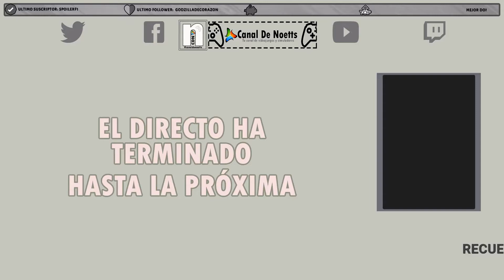Battlefield V "Mi Primera Conquista" (Juego Completo)